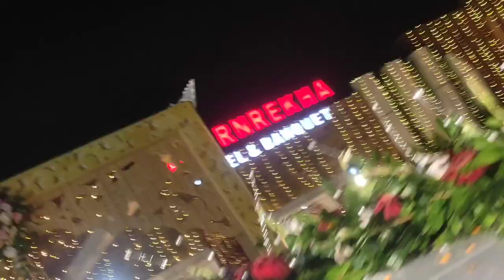shaadi hall Ranchi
shaadi marriage hall Ranchi ranchi marriagevideo marriage nagpurisong videos video @gumani786